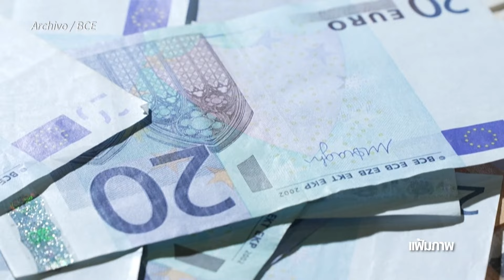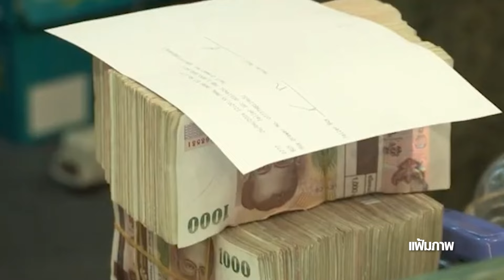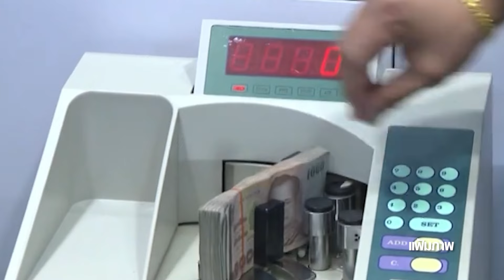ทำใจ ‘ราคาน้ำมัน’ แพงยาวแน่ ผลกระทบ ‘อิหร่าน - อิสราเอล’